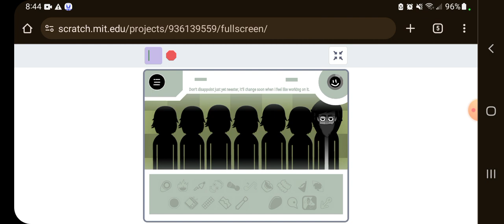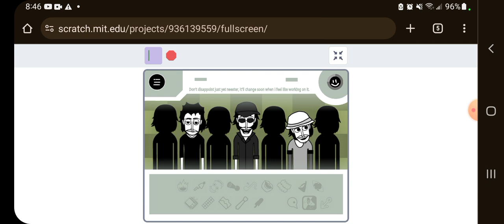joyful mix|incredibox orin ayo but normal mix